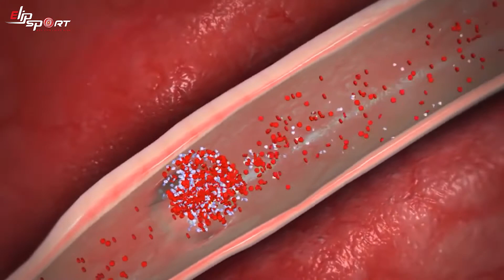Cách Trị Đau Vai Gáy Tại Nhà Với Ghế Massage Toàn Thân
Trị Đau Vai Gáy Tại Nhà Với Ghế Massage Toàn Thân. Đau nhức ở vị trí vai gáy là tình trạng bệnh lí xương khớp phổ biến ở nhiều lứa tuổi. Nhiều chuyên gia trị liệu khuyên nên kết hợp ghế masage toàn thân có chức năng day ấn huyệt để hỗ trợ bệnh lý đau vai gáy này.

Triệu chứng đau vai gáy có thể xảy ra một vài lần hoặc nó có thể kéo dài trong vài tuần, vài tháng dẫn đến rất nhiều xáo trộn trong cuộc sống ảnh hưởng tới tâm lý của người bệnh, gây uể oải ảnh hưởng công viêc và cuộc sống sinh hoạt hàng ngày.

Hiện nay có một giải pháp vô cùng đơn giản và hiệu quả là chúng ta có thể dùng ghế massage toàn thân để chấm dứt cơn đau vai gáy khó chịu này, chúng ta cùng xem video clip trên đây nhé.

Ghế massage toàn thân giá bao nhiêu? Giá ghế mát xa MỚI CẬP NHẬT tại Elipsport.vn